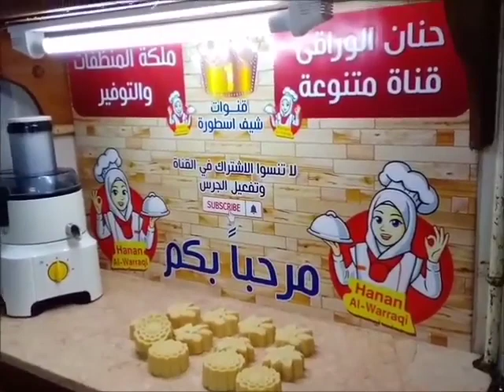طريقة عمل صابون بلدى للمواعين من شحم البقر والزيت و ازاى تتخلص من رائحة الدهنة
تحويل الكلوركس  لصابون صلب للمواعين حصري لاول مرة على اليوتيوب@DetergentsQueen

رقم 3
رقم 4
رقم 5
رقم 6
للمزيد من قوائم التشغيل ادخلوا فى القناة